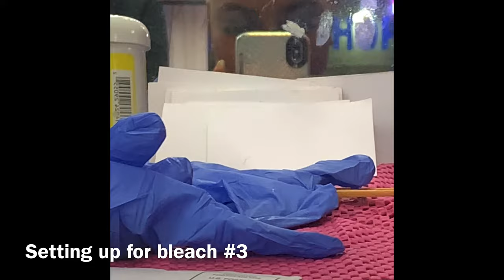I went BLONDE !! And it hurt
Soooo I WENT BLONDE !! and it was the most painful thing I've ever done. watch my nearly die for the cause. It was done professionally and I loved the outcome but I will probably never do this again. EVER. Lol